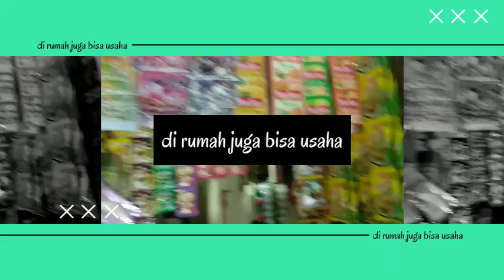usaha di rumah juga bisa cuma modal 900ribu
usaha di rumah juga bisa, usaha di rumah, usaha kecil, usaha modal kecil.
hai teman...ternyata usaha bisa juga di rumah ya, tidak usah melihat harus di ruko atau kios...asal ada kemauan di mana saja bisa, termasuk di rumah yah.
tonton terus video saya...bagaimana cara saya usaha dari modal awal cuma Rp 900000 ribu rupiah saja.
semoga teman teman bisa ambil hikmahnya ya...terima kasih ❤️